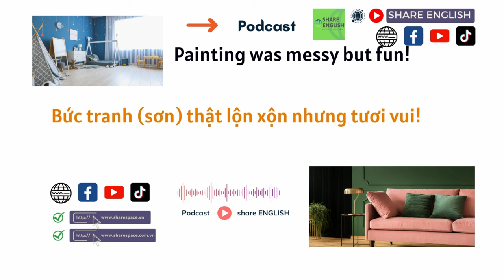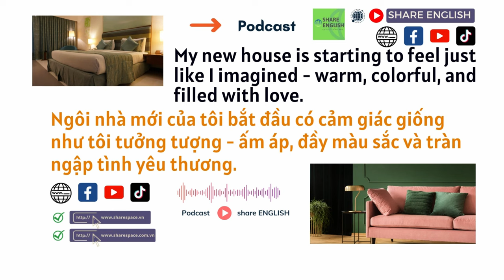Reading & Listening - Podcast- Topic: Decorating My New House (Trang trí ngôi nhà mới của tôi)